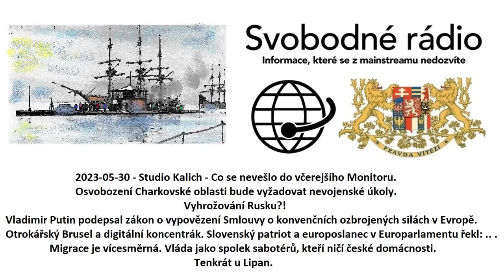2023-05-30 - Studio Kalich - Co se nevešlo do včerejšího Monitoru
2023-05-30 - Studio Kalich - Co se nevešlo do včerejšího Monitoru. Osvobození Charkovské oblasti bude vyžadovat nevojenské úkoly. Vyhrožování Rusku?! Vladimir Putin podepsal zákon o vypovězení Smlouvy o konvenčních ozbrojených silách v Evropě. Otrokářský Brusel a digitální koncentrák. Slovenský patriot a europoslanec v Europarlamentu řekl: # . Migrace je vícesměrná. Vláda jako spolek sabotérů, kteří ničí české domácnosti. Tenkrát u Lipan.